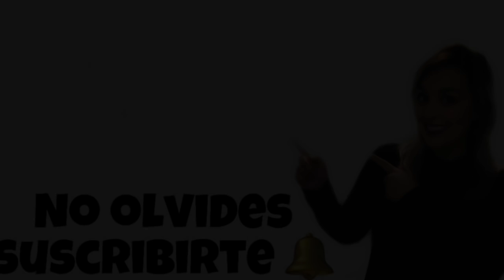🥑COMPRA SEMANAL🍍 MERCADONA ||SheymaR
Buenos dias mis soles!!!
hoy toca compra semanal, ya sabéis que todas vuestras dudas o consejos me los podéis dejar aquí abajo en comentarios

 vlog 98

Twiter : @sheiiliina231
21 Buttons : sheiiliina23